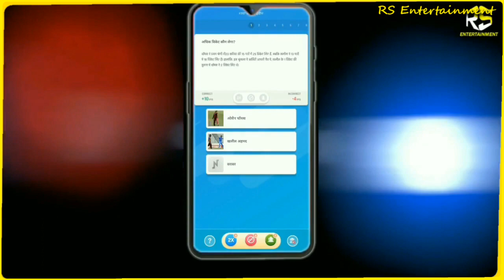🔴 PREDICTION [ IND VS WSA ] PLAYING 11 OF INDIA | INDIA PLAYING 11 FOR WORLD CUP